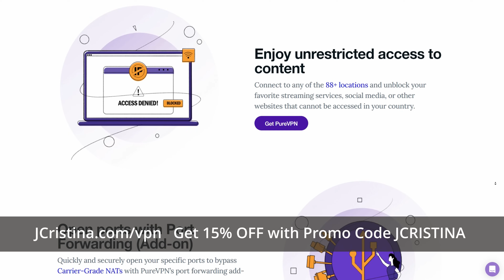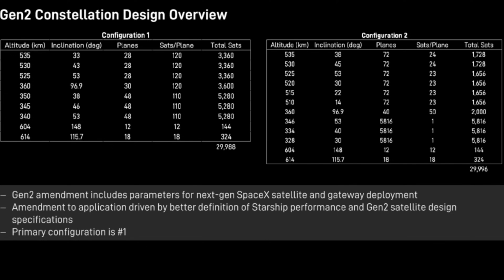SpaceX Starlink Satellites Plummet 200km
SpaceX Starlink satellites will plummet 200km! What? How will this improve speeds, reliability, and most of all latency?

After watching please thumbs-up and leave a comment or simply an emoji so I know that you enjoyed the video.

I'm offering networking consultation including Starlink setup help which can find